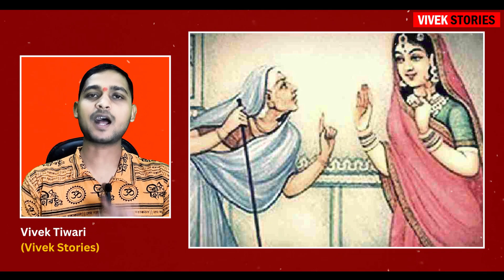Shree Ram Story : भगवान श्रीराम से सीखें जीवन में किसी भी परिस्थिति का सामना करना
नमस्कार दोस्तो!
धन्यवाद! 🙏🏻

About Video : Bhagwan shree ram ne sikhaya hai ki kaise kisi bhi pristhiti me jiwan kaise jiya jata hai.
vivek stories,shree ram se sikhe jiwan jine ka tarika,kaise kisi bhi paristhiti me jiwan jiya jata hai,shree ram story,motivation videos,motivational vides,success story,ramayan katha,भगवान श्रीराम से सीखें जीवन में किसी भी परिस्थिति का सामना करना,श्रीराम से सीखिए खुशहाल जीवन के अनमोल विचार,रामायण का यह सिख आपकी जीवन बदल देगा,क्या सिख मिलती है हमे भगवान राम के जीवन से,हर समस्या का हल श्रीराम से सीखिए,श्रीराम के जीवन से सिक्षा,motivational video

Video & Image Credit : Google, Pexels & Other Platforms